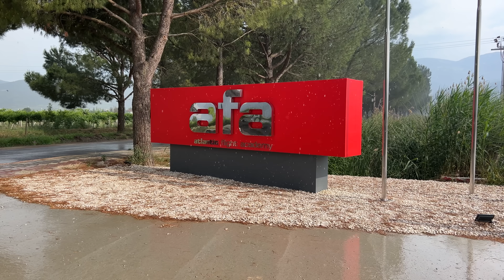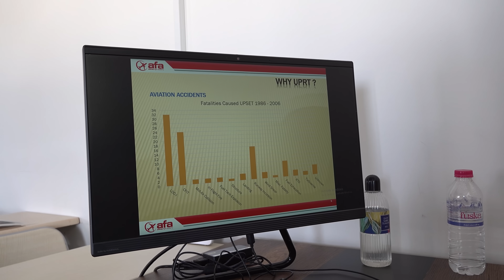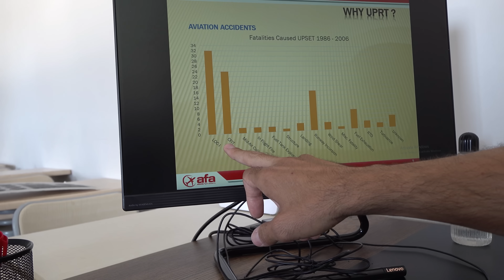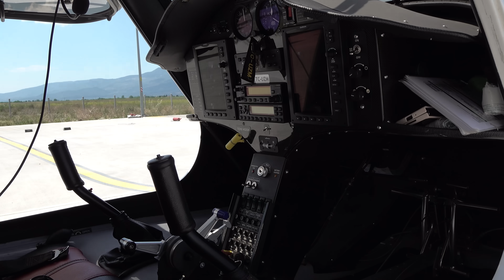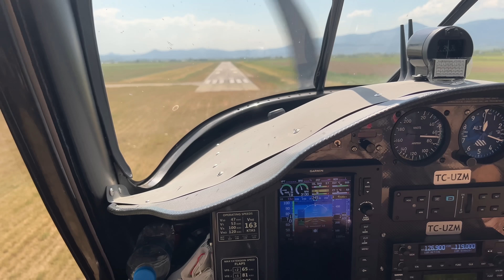Pamukova'da Uçuş | Pipistrel SW121 ile UPRT Eğitimi!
Pamukova'da İkinci Dünya Savaşı yıllarından kalma bir pistin hayata dönüşüne şahitlik edeceğiz ve bu tarihi meydandan Pipistrel SW121 tipi uçağımızla bir UPRT eğitimi simüle edeceğiz.

Atlantic Flight Academy ve Atilla Aras hocamıza katkıları için teşekkürler.

Instagram&Twitter: keremmgokk